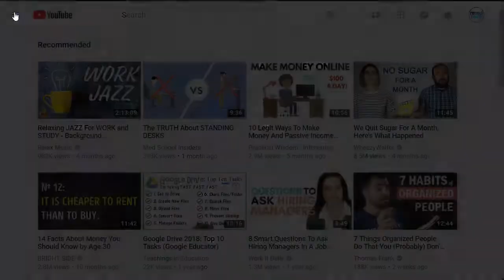YouTube: Your Channel